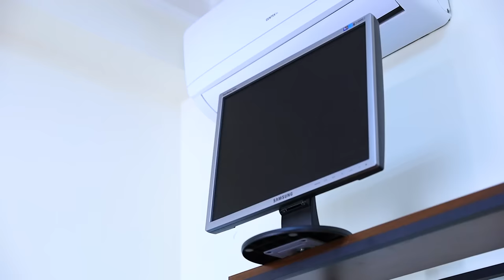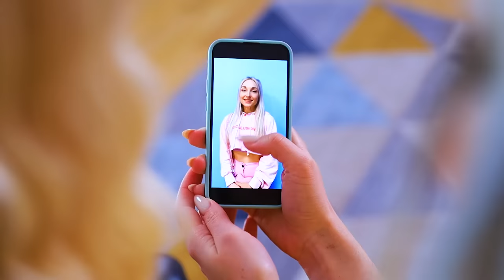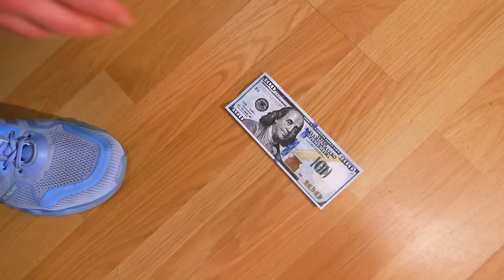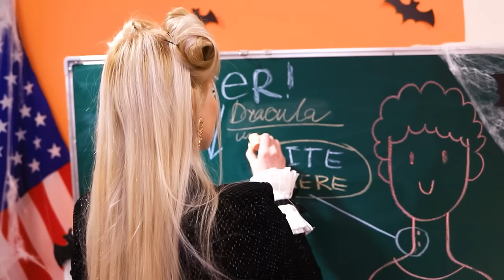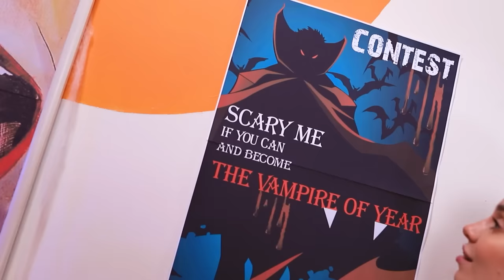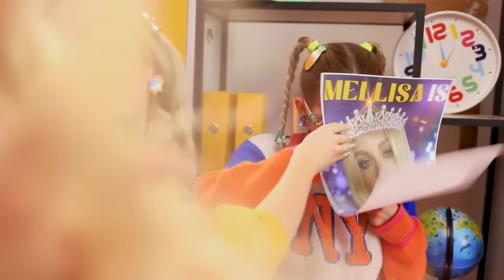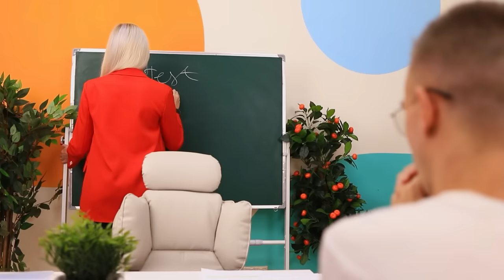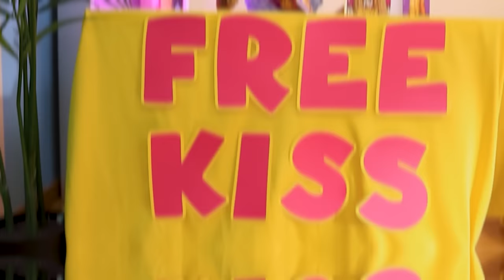I Woke Up From a Coma And Became Vampire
What happens when there are both good and bad students in class at once. Of course, bullying from the side of the bad one. And the result of this conflict can be different. For example, a coma. But how to get out of a coma? There are different ways. One of those is vampiric. No one knows how life changes after that. Do you want to know what fate awaits our student? Turn on the new Teen Times video.